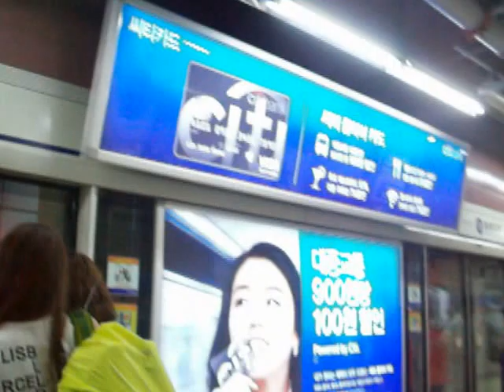Inside Seoul subway station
Yeah, you missed the trumpet music.

Hey, don't blame me! I'm not the one who was late!